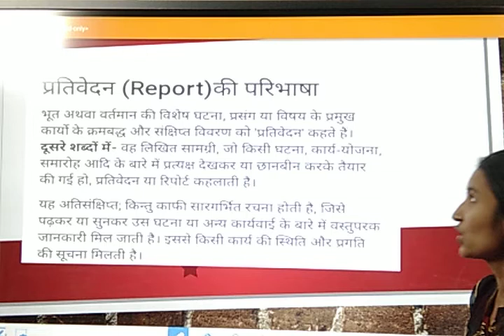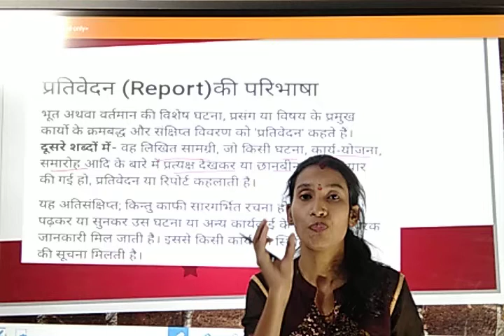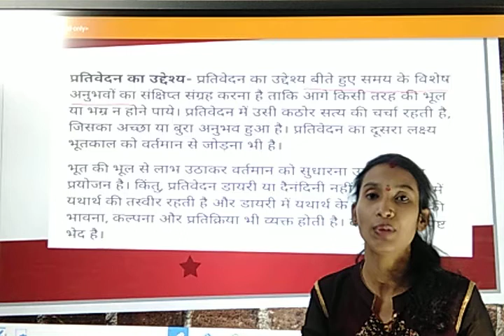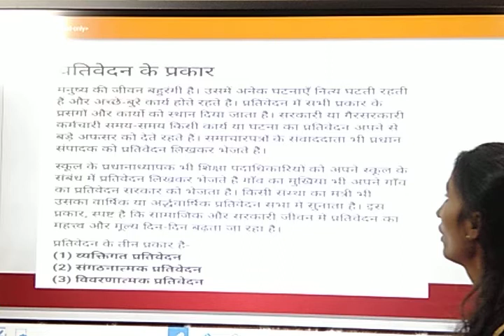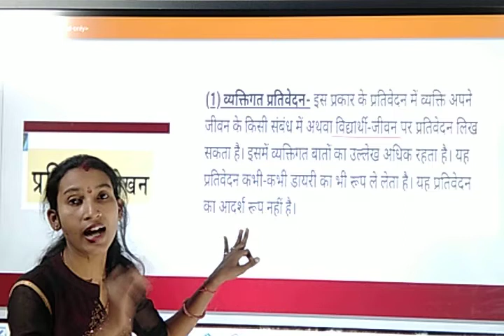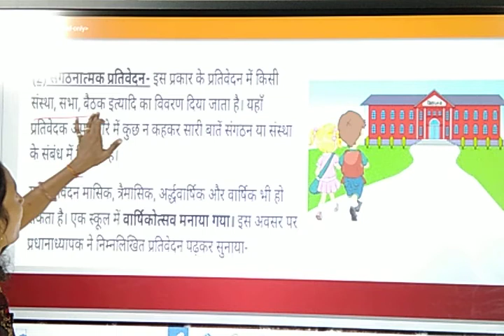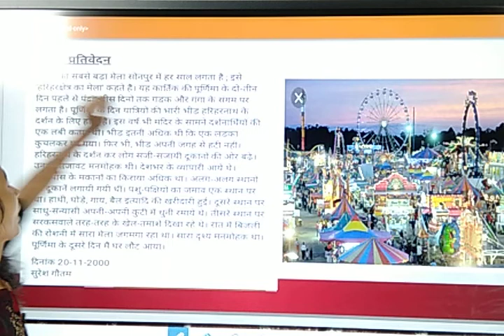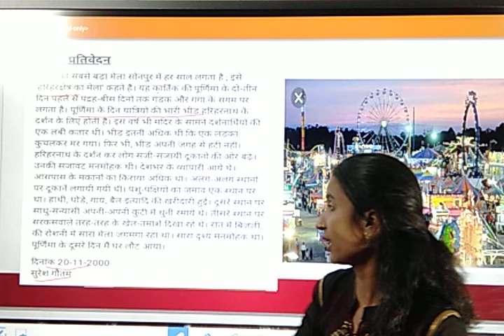प्रतिवेदन | हिंदी व्याकरण | कक्षा ११, 12 | समस्त प्रतियोगी परीक्षाएं